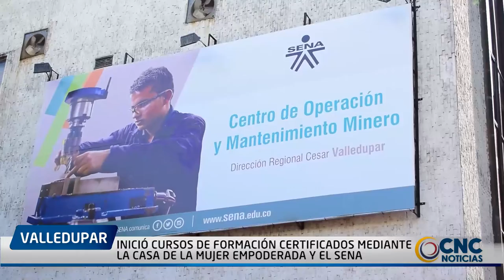INICIÓ CURSOS DE FORMACIÓN CERTIFICADOS MEDIANTE LA CASA DE LA MUJER EMPODERADA Y EL SENA